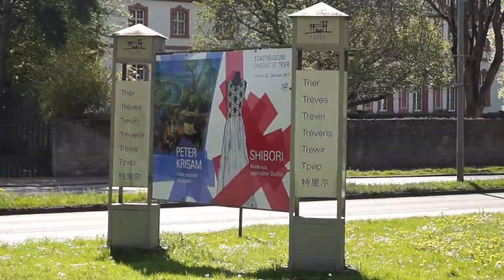PORTA NIGRA UND AUSGRABUNGEN !!! | VLOG AUS TRIER | Waffelmeister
Kleiner Vlog aus Trier!!!
Ausgrabungen und Porta Nigra !!!